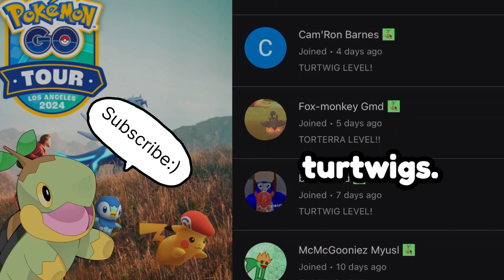SINNOH TOUR NEWS! *THIS IS HUGE!*